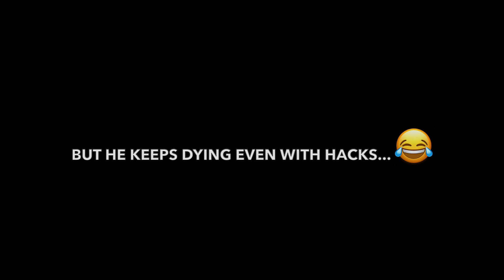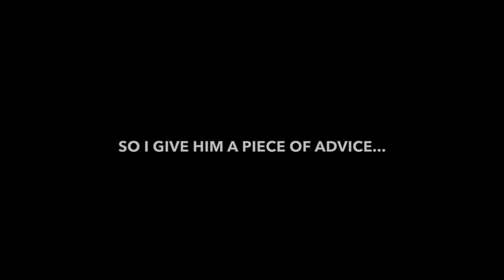Life of a lousy hacker... I Shadowgun Legends SGL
The baby of K***x... 😅
*Faisal not Fasial. 😛